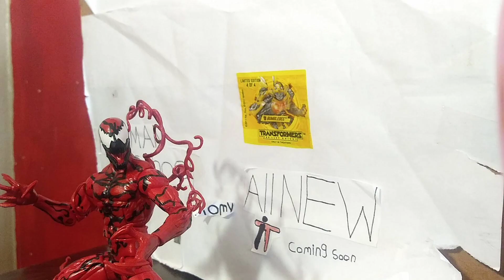Venom episode 3 True Form